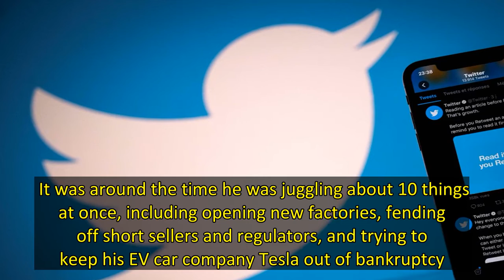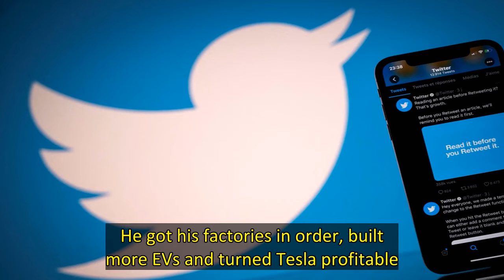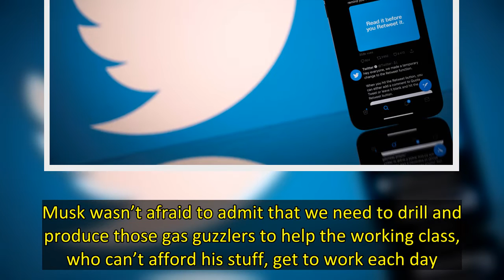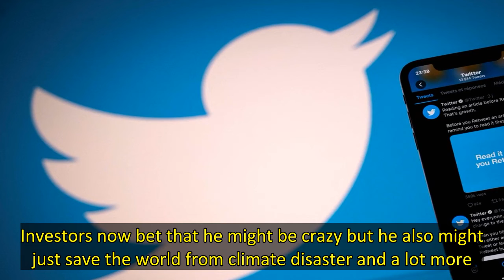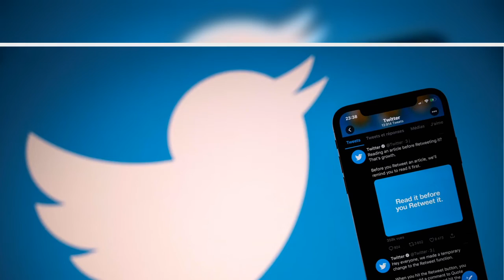‘Crazy Elon’ Musk making major push in Twitter bid — but now he’s facing federal heat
Now I get why he’s called “Crazy Elon.”   Bankers who cover Elon Musk — the electric-car, space-travel and now, possibly, social-media impresario — tell me his own board members came up with that name a few years ago, long before he made a seemingly improbable $43 billion bid for Twitter.   It was around the time he was juggling about 10 things at once, including opening new factories, fending off short sellers and regulators, and trying to keep his EV car company Tesla out of bankruptcy.    As